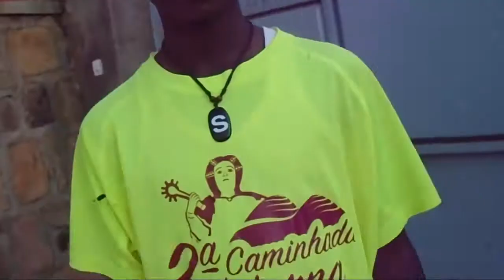Mbari Mbari by emmy shine kishan